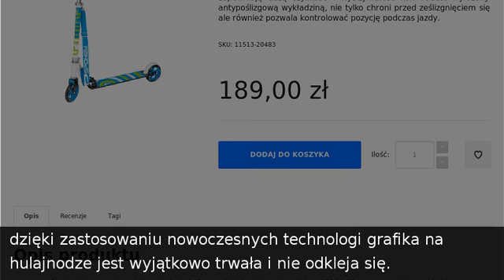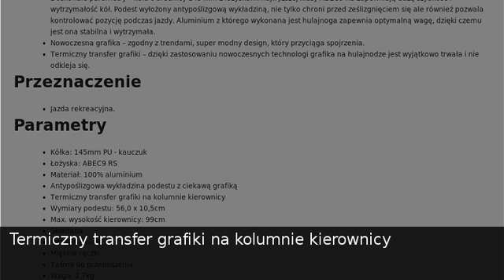Spokey Hulajnoga aluminiowa Beep 145mm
Sklep SferaSklep.pl